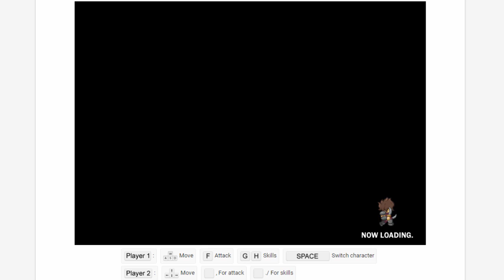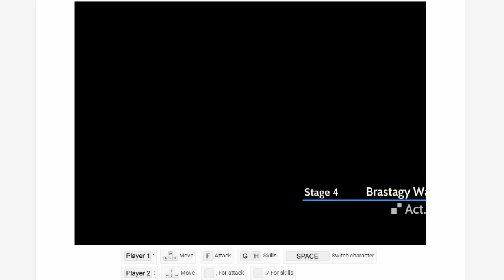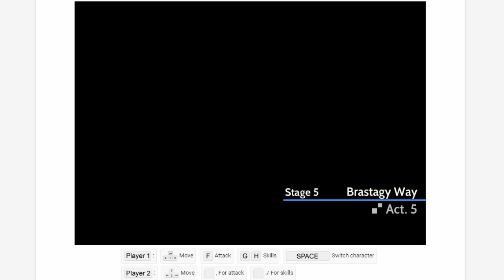Mighty Knight 2 Game, FREE ONLINE GAMES ON Y8, playtrygame.blogspot.com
Game Y8, PLAY OVER 50.000+ FREE ONLINE GAMES ON Y8.COM,
The world needs your help and your power to fight the devil. Lend your hand and fight for the peace.